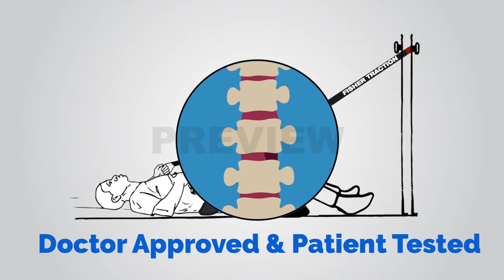How does traction work? What does traction do to the spine?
Watch this short animated video to see how traction and decompression work on the neck and back. Fisher Traction® was designed and patented by a chiropractor who had a neck injury which forced him to create his home traction unit. Dr. Fisher has used his invention on thousands of patients in his practice with great success. He has sold over 20,000 units in just the past 3 years. His patented home traction has helped thousands of people over the past 20 years during it's development. Fisher Traction is one of the strongest and safest home traction devices on the market. fisher traction is mobile and weighs less than 1 pound. Fisher Traction is easy to use all you need is a doorknob and some floor space to lay down. You can decompress your spine at home just like in a Chiropractic office on one of those big expensive tables.